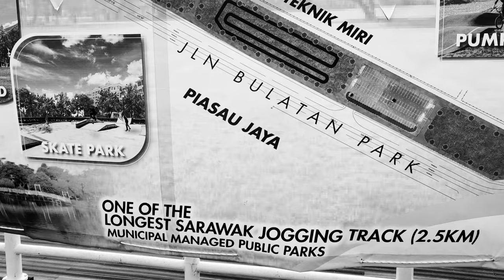Taman Bulatan Miri